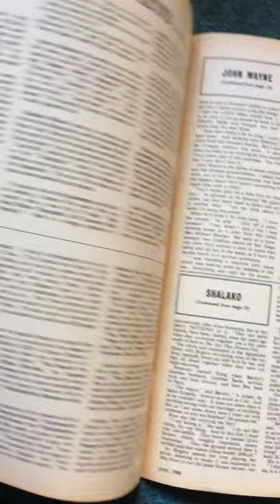the cutting edge official film archive 1968 shalako Article Sean Connery Bardot Brigitte